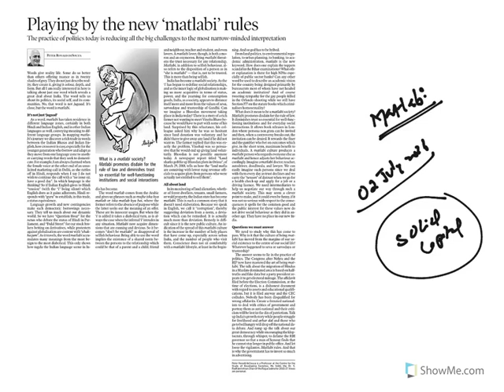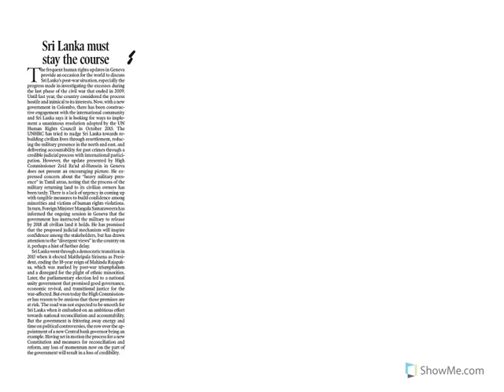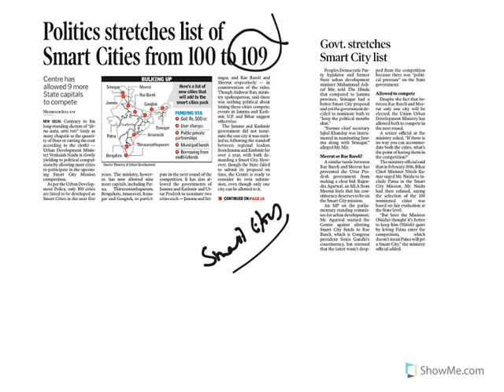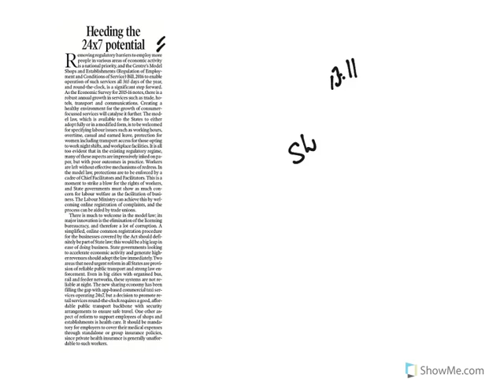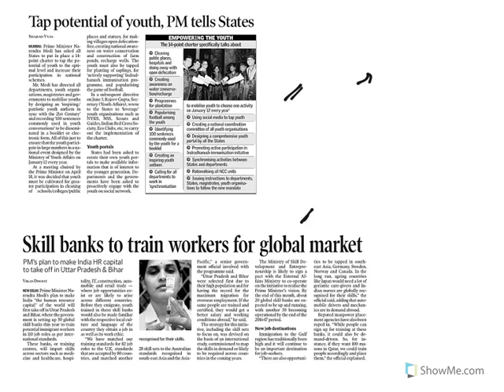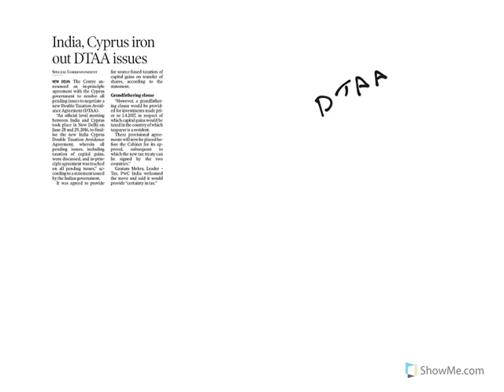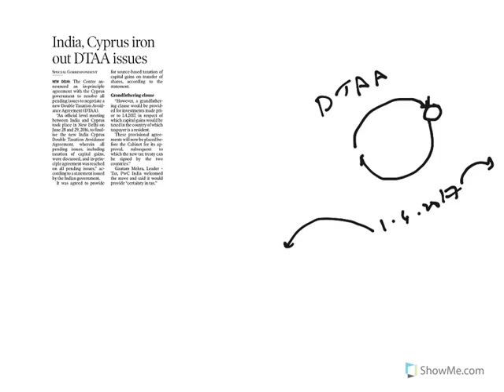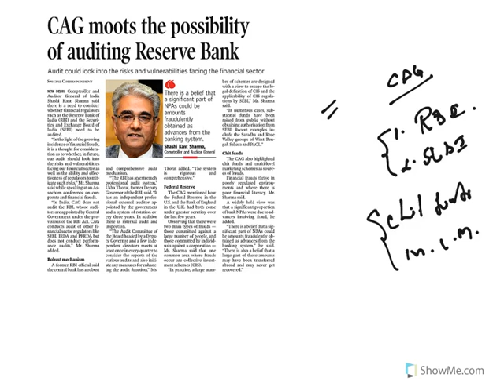civilsprep - UPSC IAS The Hindu and Indian express current Affairs - 02July 2016